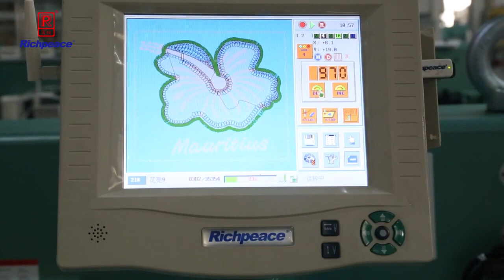Richpeace Computerized Mixed Chenille Embroidery Machine with Sequin Device